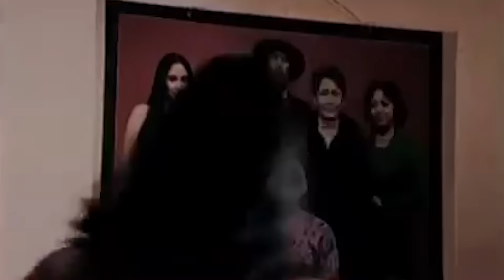Jamrud - Ningrat (official Music Video)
Selamat menikmati lagu dari Jamrud, salam METAL!

Liriknya :

macarin kamu
nggak jauh beda
dengan main ludruk
pake nanya silsilah
golongan darah
ningrat atau umum
biar ortumu seneng
pa’de mu seneng
bu’de mu seneng
mbahmu juga seneng
ku ikut aja cengar cengir
mirip kebo di sawah

pa’e bu’e ini abad baru
bukan dunia wayang
ngomongin darah biru
sekarang orang ketawa
pa’e bu’e
dulu rama shinta sekarang si madona
dulu gatot kaca sekarang john travolta

aku hanya ingin bercinta
dengan kamu sendiri
nggak perlu si anu si itu
harus gini mesti gitu
pasti ngapelku nggak pernah romantis
tiap datang di sugunin keris
mana ortumu pa’le mu bu’le mu mbahmu
selalu ceramah

pa’e bu’e dulu nenteng keris
sekarang nenteng compo
dulu iseng nyirih
sekarang mainin valas